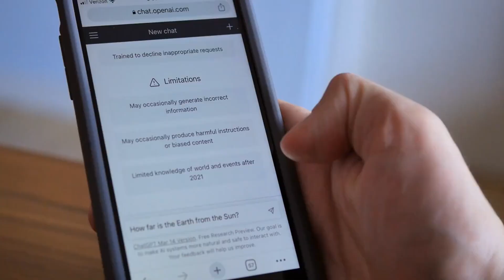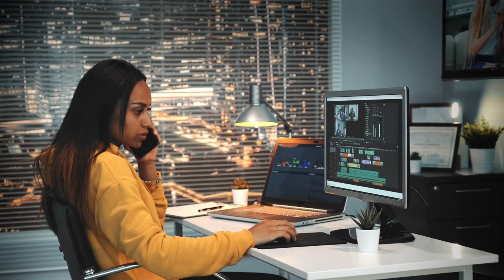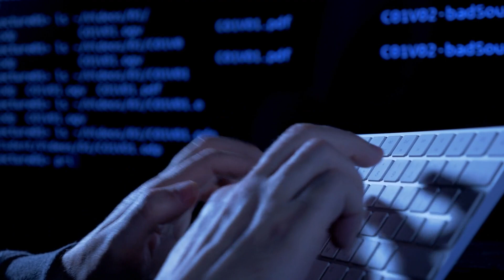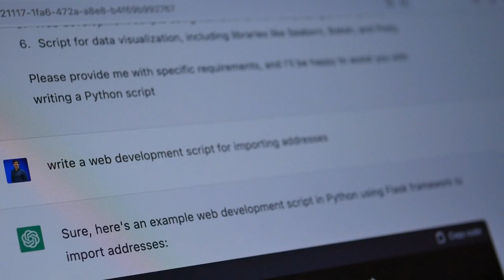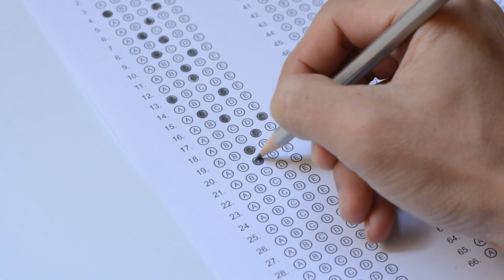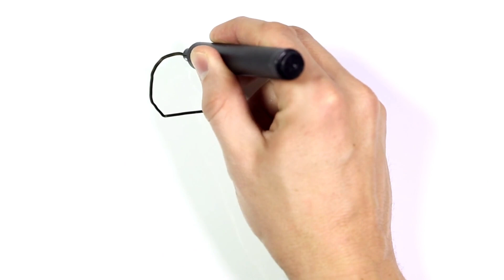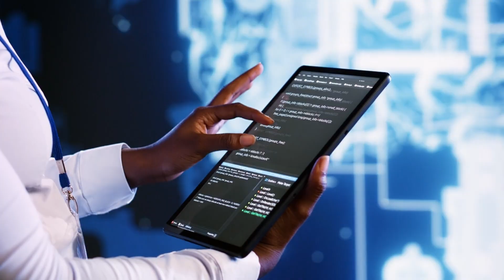Googles Gemini Just SHOCKED The ENTIRE INDUSTRY! (GPT-4 Beaten)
Googles GEMINI Just SHOCKED The ENTIRE INDUSTRY! (GPT-4 Beaten) All Capabilities.